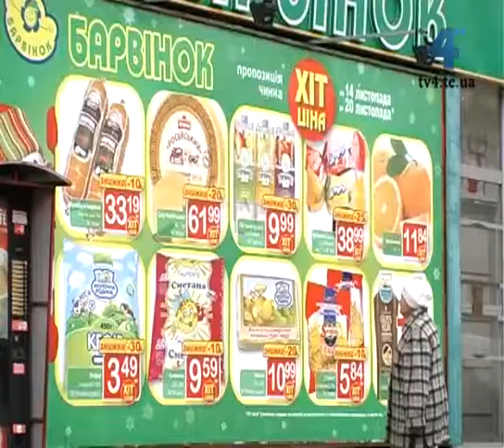У тернопільському Барвінку продавали протерміновані продукти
Партії продуктів з «Барвінку» вилучила інспекція із захисту прав споживачів. Частина продукції була протермінованою, частина з сумнівним виробництвом. Найбільше шкідливої продукції вилучили інспектори у магазині «Барвінок» на Руській, навпроти шостої школи Тернополя. Серед протермінованих продуктів -- йогурти, молоко, чіпси. Щоденно під час перерв школярі купували саме це. Також з протермінованою датою вилучили й ковбасні вироби, соки та печиво. Інспекція із захисту прав споживачів закликає тернополян бути уважними, купуючи продукти. Необхідно дивитися на термін придатності, зберігати чеки, а за потреби звертатись до інспекторів.